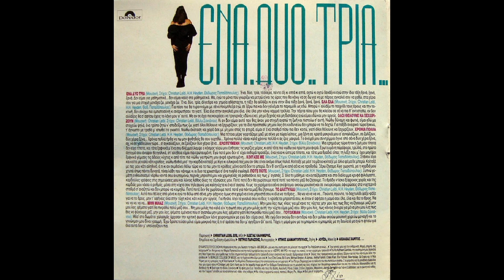Ελα, έλα (1989) - Αλέξια